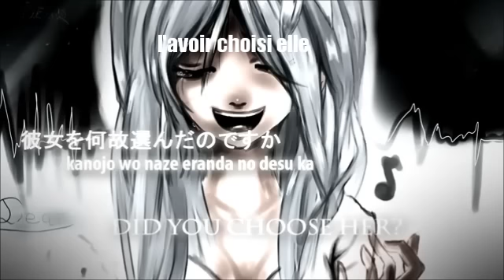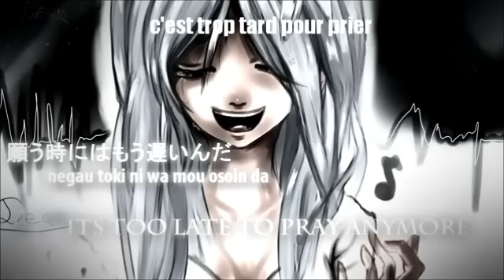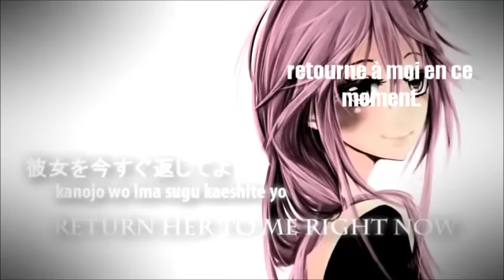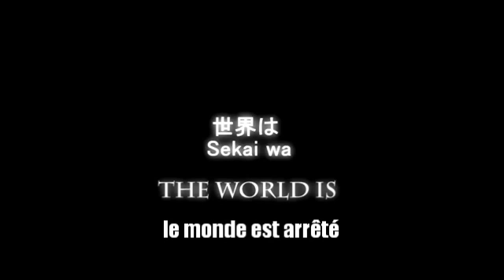miku vostfr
je l'ai trouvée sur mon ordi donc je les faite mais je me rapelle plus du titre dsl ^^